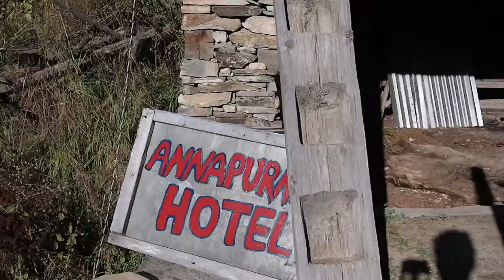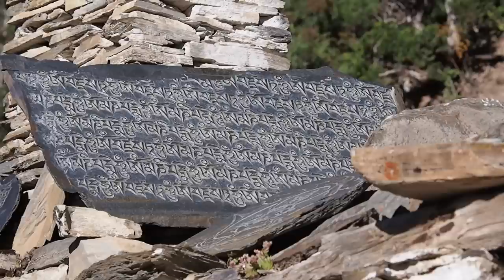Nepal - Annapurna Trekking Full movie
Trekking the Annapurna Circuit from Besi Sahar to Tatopani (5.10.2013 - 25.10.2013) -
Besides the normal trekking route several side excursions were done (Milarepa Cave, Ice Lake, Tilicho Lake and North Annapurna Base Camp, which was not reached).
This are basically the same clips as in the nine parts already shown in this channel. Here no background music was added.